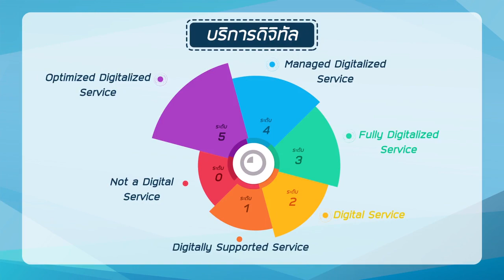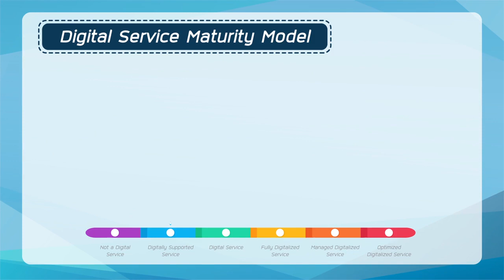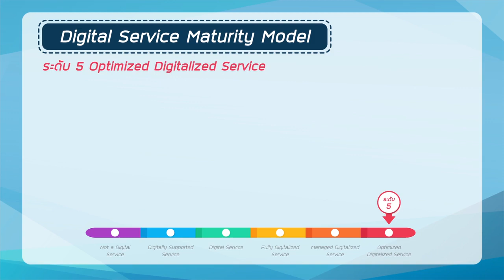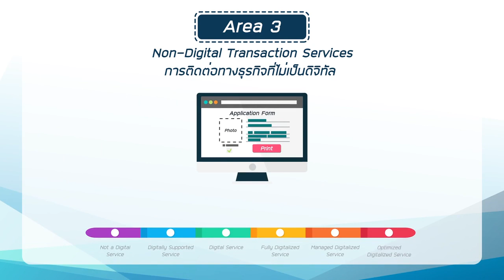TDGA Digital Transformation EP08 บริการเทคโนโลยีดิจิทัล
รายวิชา Digital Transformation

EP08  บริการเทคโนโลยีดิจิทัล

อัปเดตข้อมูลข่าวสารรัฐบาลดิจิทัลได้ที่